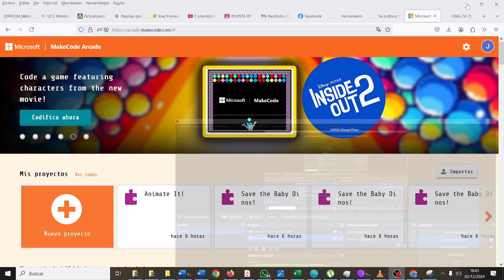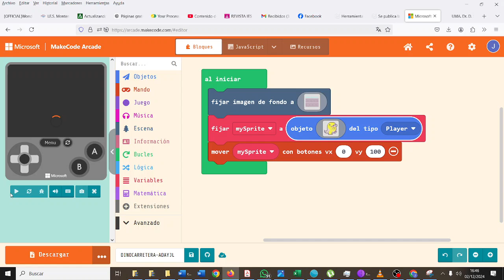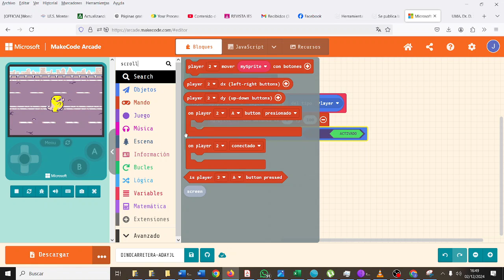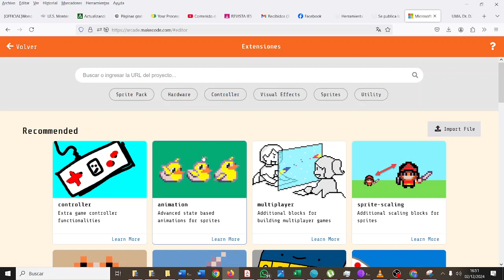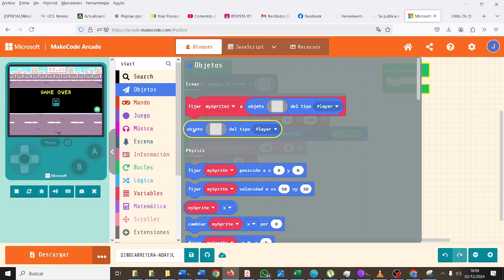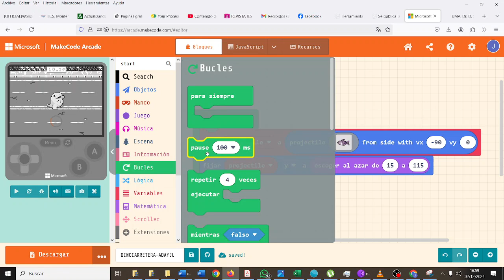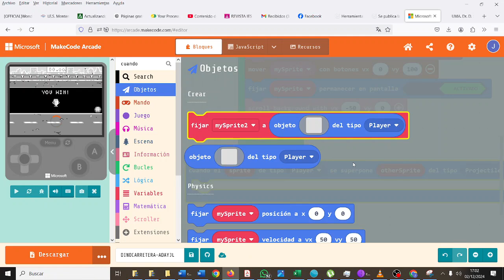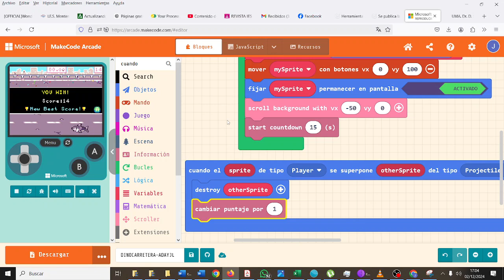Un segundo juego con Makecode Arcade V2 MONTESTEAMII IES Monterroso